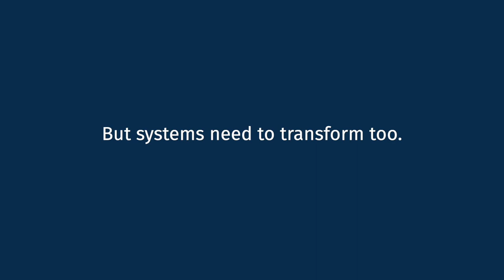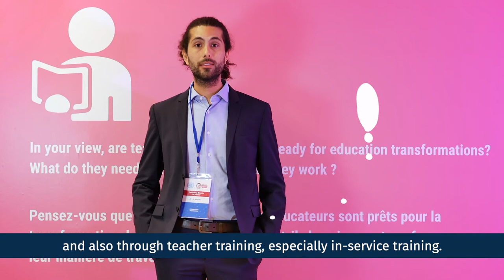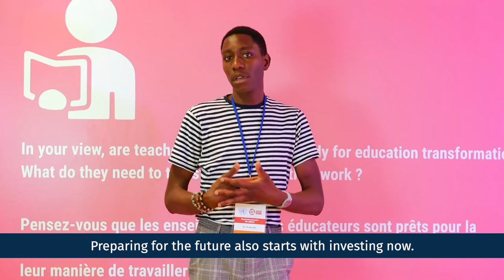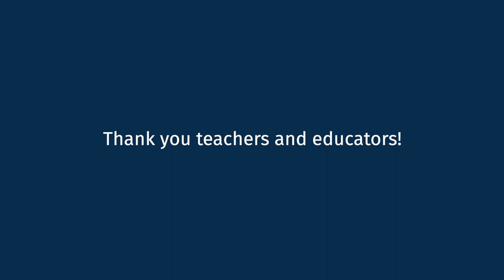Teacher Task Force | What do teachers need to transform education?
There is no TransformingEducation without teachers. But systems need to transform too. The participants at the Transforming Education Pre-Summit shared their thoughts - what do teachers need to transform education?